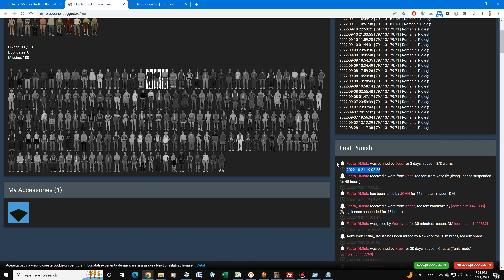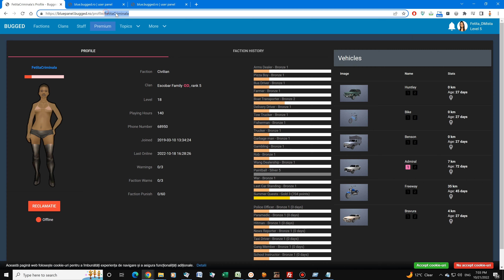13 kamikaze-uri in 13 minute pana s-a inchis serverul!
incercam sa tai cu elicea, dar in cele din urma bubuia Maverick-ul de la clan
0:50 kamikaze 1
3:25 kamikaze 2
4:35 kamikaze 3
5:25 kamikaze 4
6:35 kamikaze 5
7:20 kamikaze 6
8:05 kamikaze 7
8:55 kamikaze 8
9:35 kamikaze 9
10:10 kamikaze 10 FAIL
11:05 kamikaze 11
12:05 kamikaze 12
12:50 kamikaze 13
Serverul a fost restartat, desi nu se mai puteau tasta comenzi in ultimele 2 minute inainte de restart, Deea tot a reusit sa-mi dea WARN pentru kamikaze!